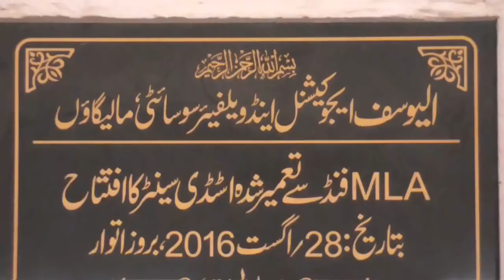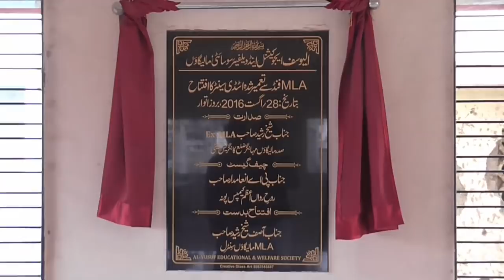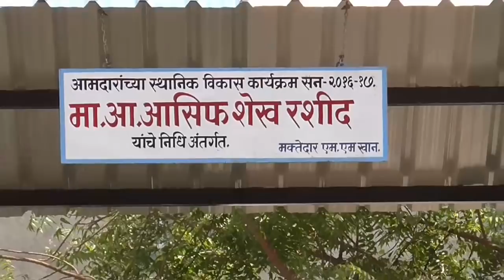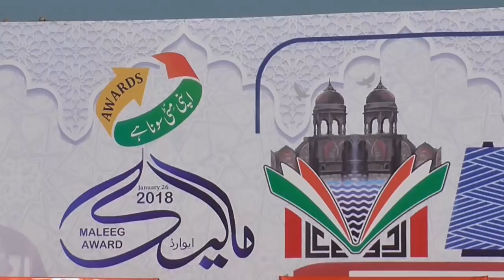Awesome Video of MLA Asif Shaikh With their Works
MLA Asif Shaikh Rasheed Sahab Ke MLA Fund Kiye Gaye Kamo Aur Kuch Speechs Ke Sath Ek Edited Video Tayar Kiya Gaya Hai.

Ek Baar Zarur Dekhiye..

and